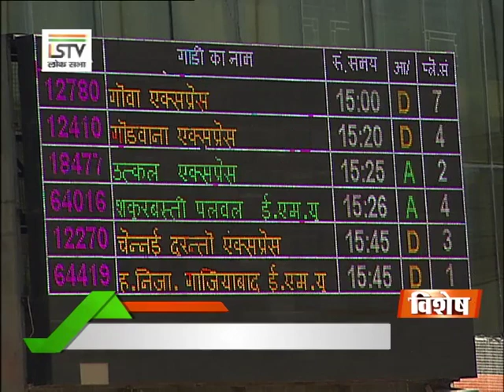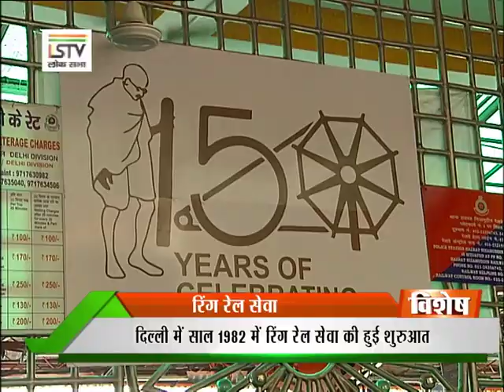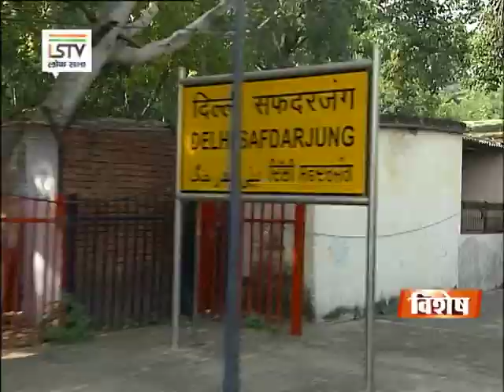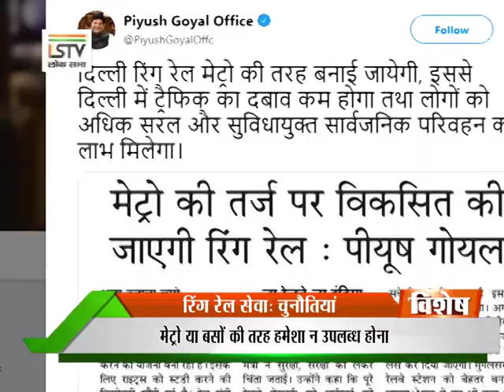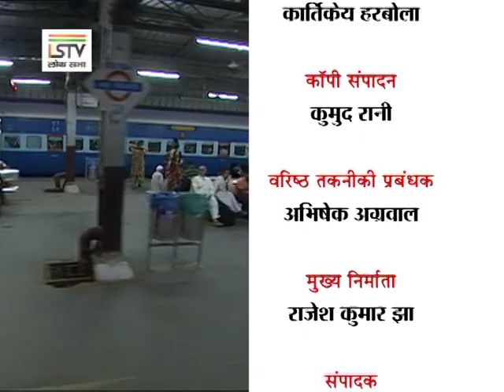Delhi Ring Railway : Delhi's Own Local Train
Delhi Ring Railway is part of the Delhi Suburban Railway services. The Ring Railway is a circular rail network in Delhi, which runs parallel to the Ring Road and was conceived during the 1982 Asian Games.

परिक्रमा सेवा दिल्ली की रिंग रेल सेवा को कहते हैं। यह सेवा मुद्रिका यानि अंगूठी के आकार में गोलाकार रेल लाइन पर चलती हुई, पुरी दिल्ली के चक्कर लगाती है। इसमें 21 रेलवे स्टेशन आते हैं।
दिल्ली की अपनी "लोकल" ट्रेन